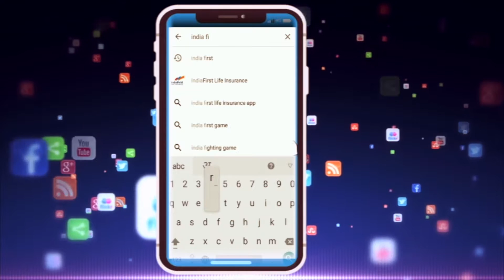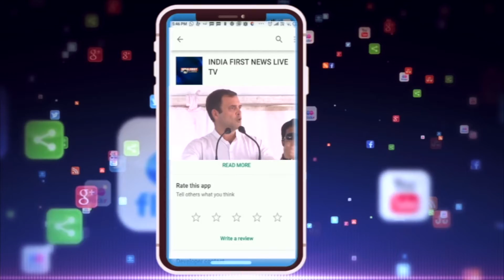SINGROLI POLICE पुलिस को क्यों दिए गए यह टिप्स ?